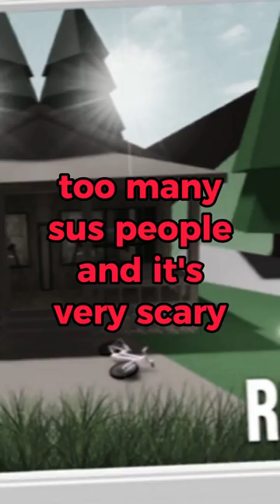Roblox Games ONLY Adults Can Play 🚫🎮